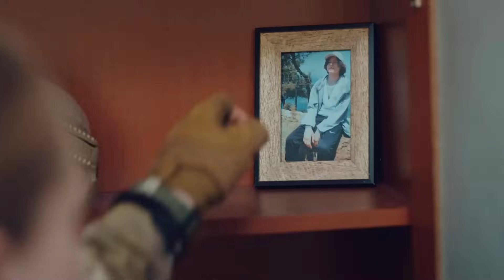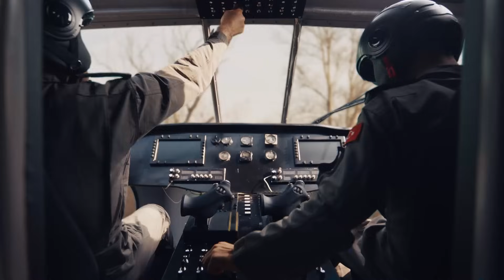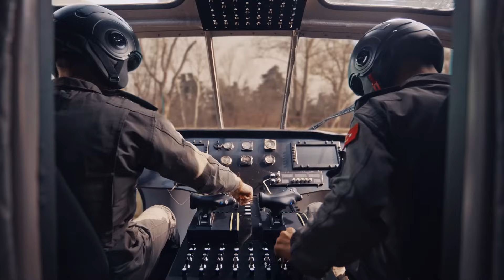Albay Tomris'ten Kritik Bir Kurtarma Operasyonu - Dokuz Oğuz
Albay Tomris, Oğuz Timi'ne desteğe gidiyor. KAYBEDECEK VAKTİMİZ YOK!

Oğuz Timi, Türkmen köyüne çok kalabalık bir grupla saldıran teröristlerle zorlu bir mücadeleye girişir. Ancak sınırlı olan mühimmatlarının daha da azalması işleri zora sokar. Ama yolda beklenmedik bir engelle karşılaşan Tomris Albay zor bir seçim yapmak zorundadır ve köyde ateş çemberinin içinde kalan Oğuz Timi için zaman tükenmiştir.

KÜNYE:
YAPIMCI: GOLD
SENARİST: Süleyman Çobanoğlu
YÖNETMEN: Cem Akyoldaş